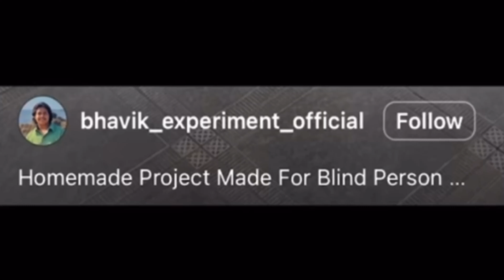INSTAGRAM KA SCIENTIST | BHAVIK EXPERIMENT KING !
Mr indian hacker 2.0
shorts
Bhavik experiment
bhavik experiment roast
bhavik experiment king
bhavik experiment official
Desi science experiments bhavik
Instagram reels roast
instagram reels
reels troll